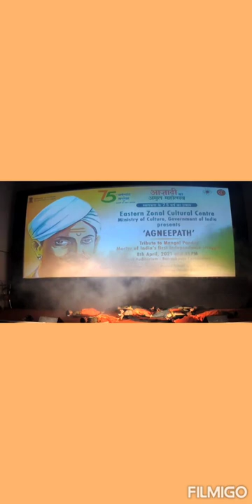Sarforosi ki tamanna by UDOK